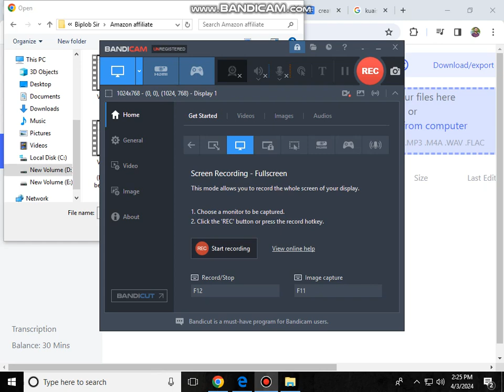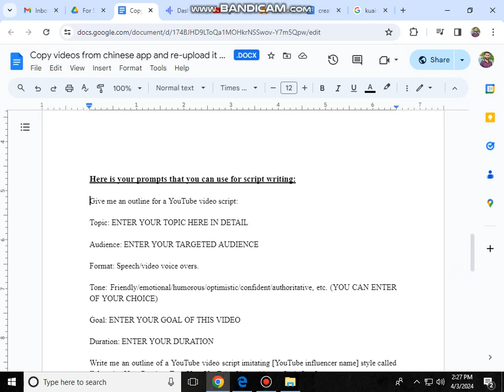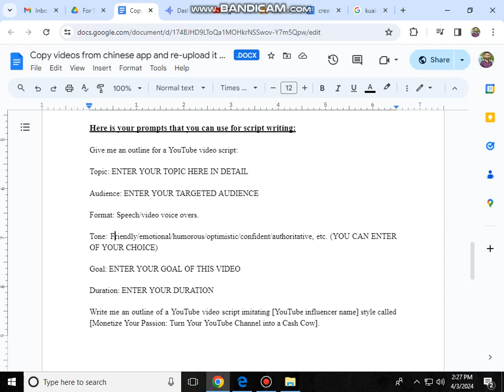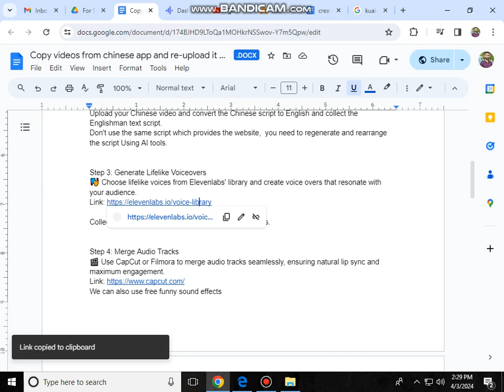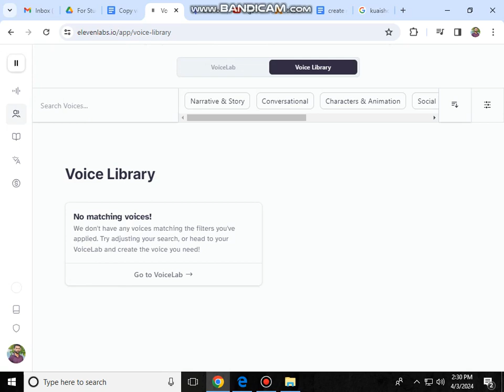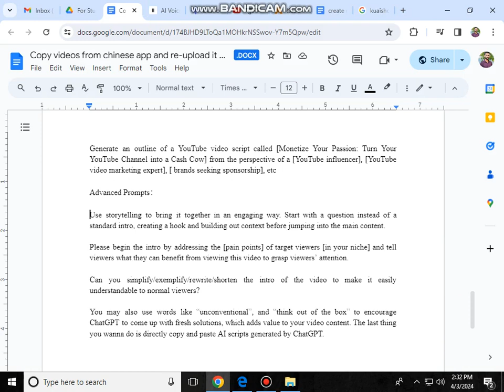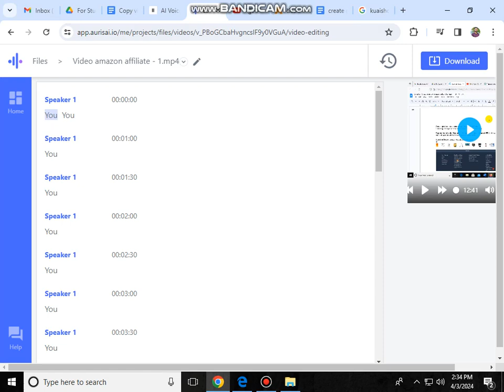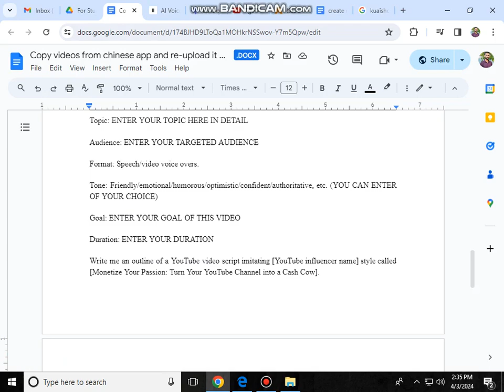Part - 2 | AI Free Chinese Video Sources for Shorts & Reels You WON'T Believe Exist AITopicinDepths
Free Stock Footage for YouTube Shorts & Instagram Reels: A.I. Reveals the Hidden Gems | Free Video Sources You WON'T Believe Exist | Free Video Sources for Shorts & Reels
Struggling to keep up with the constant content demand for YouTube Shorts and Instagram Reels? This video is your secret weapon! We'll explore legal and ethical ways to find high-quality, free video sources from a popular Chinese app (we'll name it if YouTube allows) and repurpose them into engaging short-form content. Learn how to add your unique touch with voiceovers, edits, and text overlays, all while optimizing your videos for maximum reach. Plus, we'll cover the importance of copyright to keep your channel safe. As a bonus, discover how AI voiceover tools and editing tips can streamline your workflow. Unleash your Shorts and Reels creativity – watch now and take your content game to the next level!

Automated content creation and optimization: Unleash the power of AI to craft engaging product descriptions, blog posts, and social media content that resonates with your target audience.
Intelligent advertising and targeting: Leverage AI-driven platforms to reach the right people at the right time with laser-focused precision.
Data-driven insights and analytics: Gain valuable insights from AI-powered analytics platforms to optimize your campaigns and maximize your ROI.